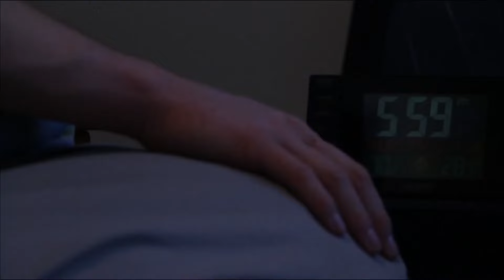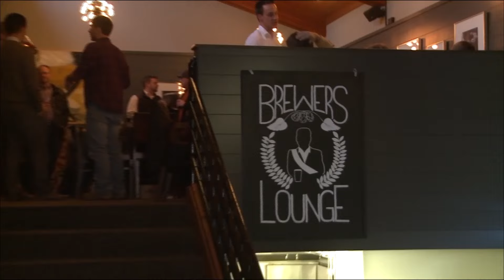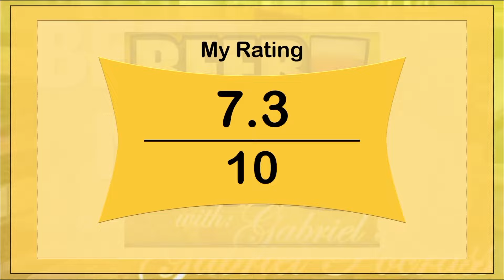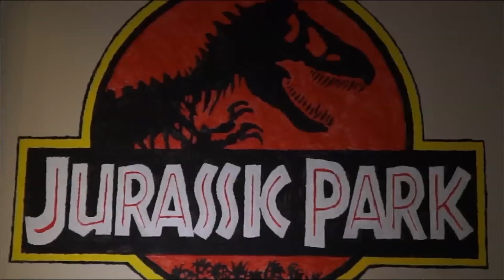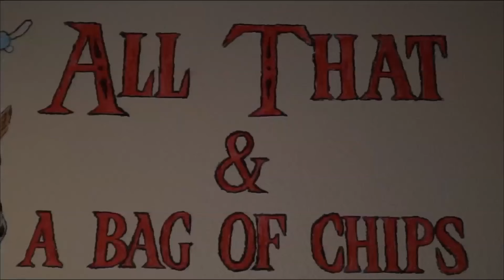Ramlife Entertainment: News, beer, and video games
Ramlife Entertainment is back! Host Gabe Pocrass has the latest entertainment news. In this segment, we have a beer review at The Mayor of Old Town. We also visit the newly opened All That and a bag of Chips.